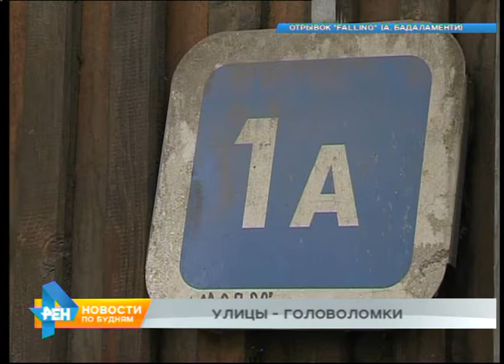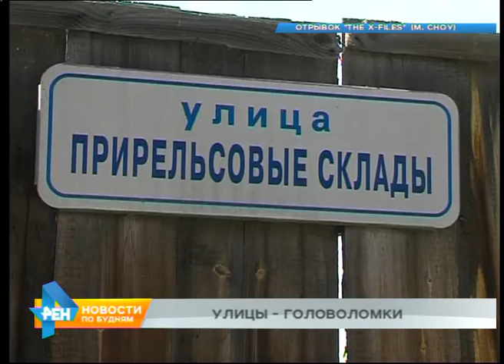Новости нашего района: Улицы-головоломки Иркутска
Особое место в Иркутске занимают улицы, названия которых являются настоящими головоломками. Разгадать несколько из них сегодня попытался наш корреспондент в рубрике "Новости нашего района". Что из этого вышло - увидите прямо сейчас.